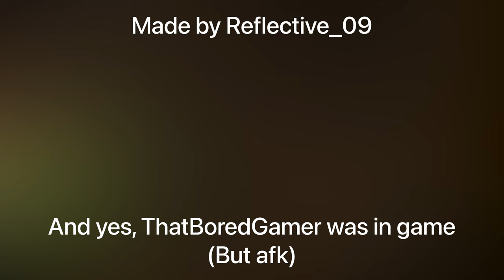Subway Simulator in a nutshell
Subway Simulator in nutshell
Subway simulator be like

Super Bell Hill (from Super Mario 3D World)